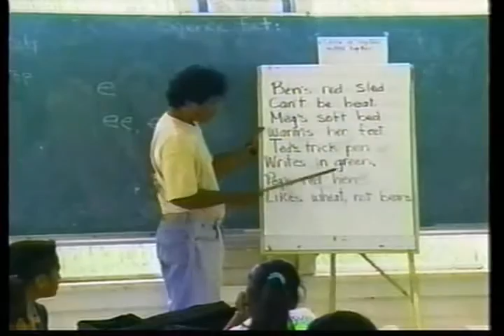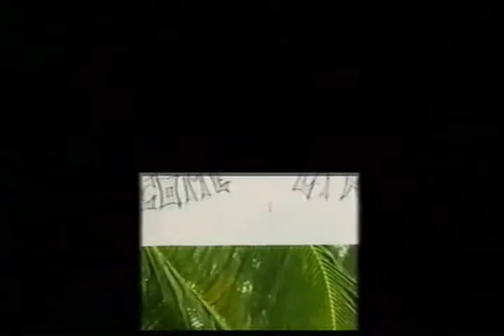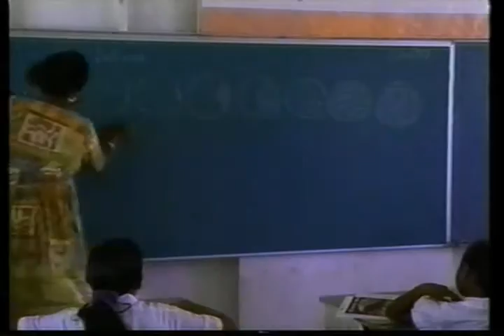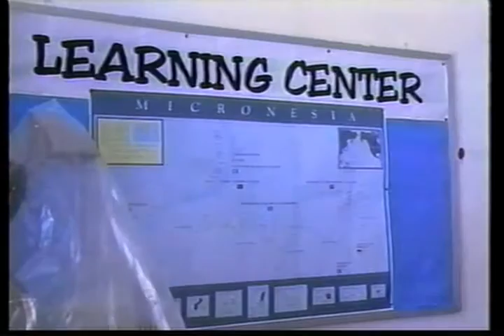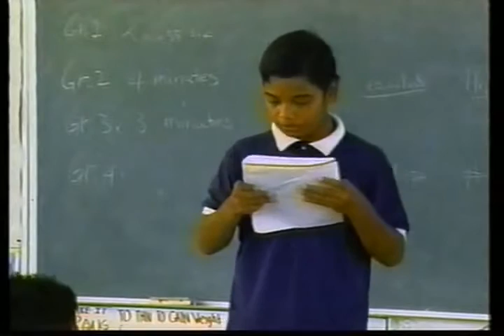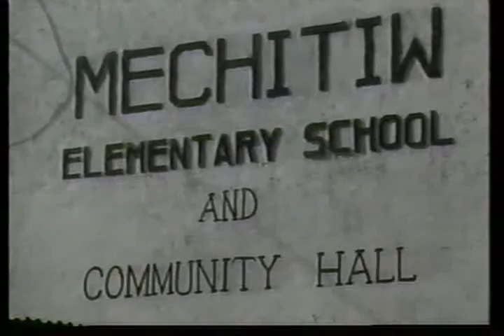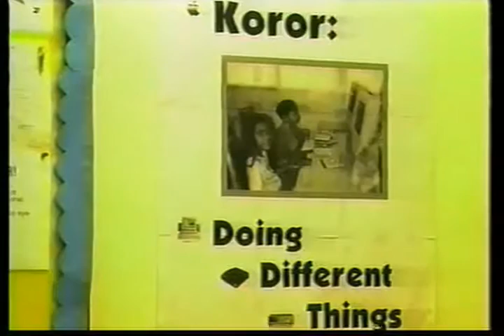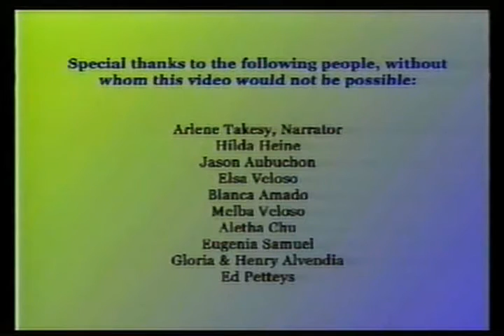Islands of Excellence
Micronesian Seminar Presents: Islands of Excellence

Source Video: 27_islands_of_excellence.mp4